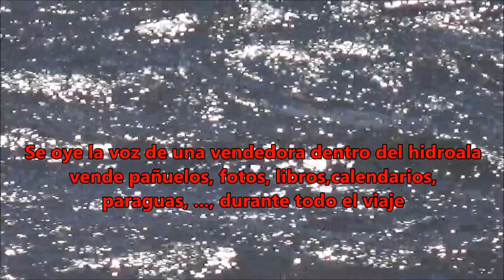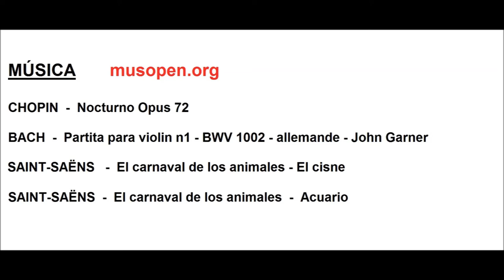16 VIAJE A SAN PETERSBURGO EL PALACIO PETERHOF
MÚSICA
CHOPIN  - Nocturno en Mi menor Op. 72 (póstuma)
BACH - Partita para violín n1 - BWV 1002 - Allemande - Violín: John Garner
SAINT-SAËNS - El carnaval de los animales - El cisne
SAINT-SAËNS - El carnaval de los animales - Acuario